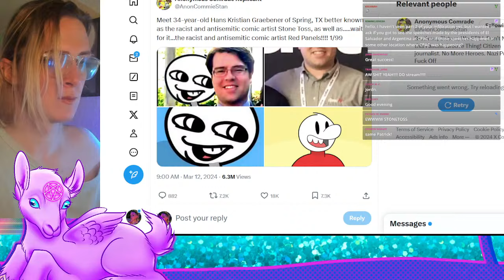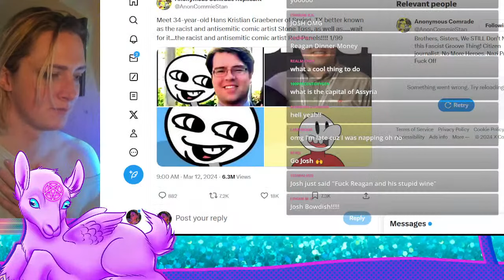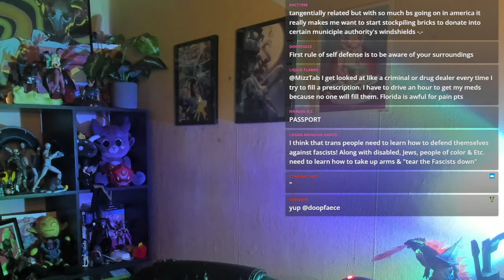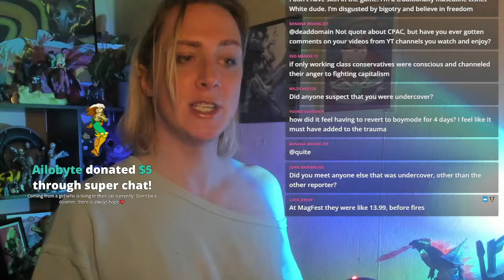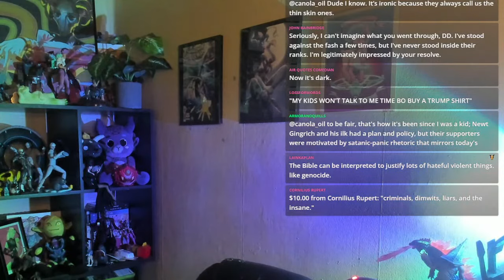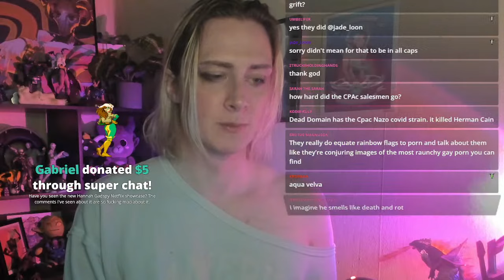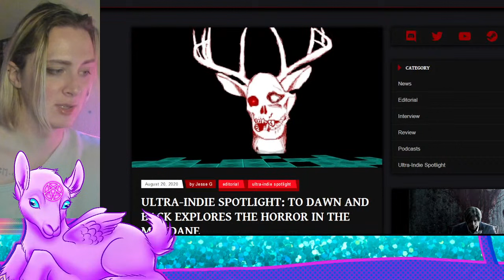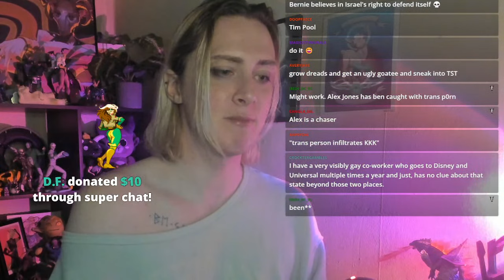75,000 SUB AND CPAC Retrospective Q&A!